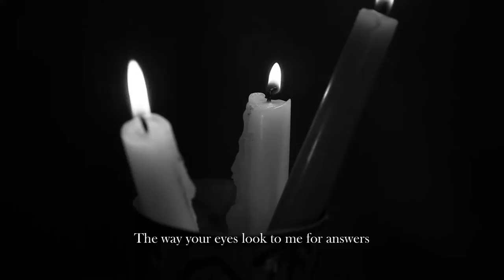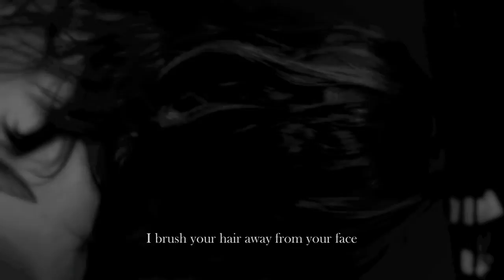There are things i know that I should not know.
Photographie et réalisation Cecil B
avec les mots du Poète Ron Willis

2:32 min

Musique de Silence 'experience' de l album 'l'autre endroit'